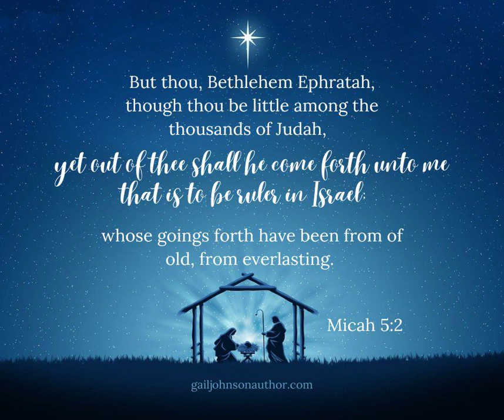O Little Town Of Bethlehem - Baptist Hymnal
their watch of wond’ring love.
and peace to all the earth.

the wondrous gift is giv’n!
So God imparts to human hearts
the blessings of his heav’n.

our Lord Immanuel!